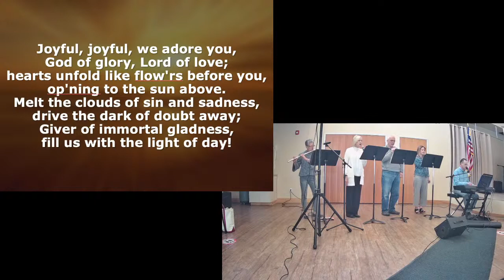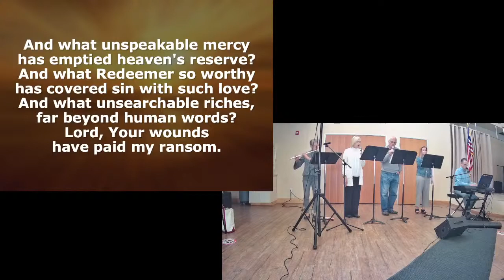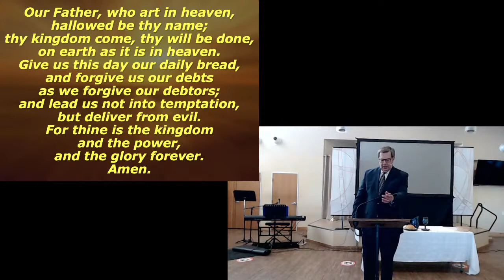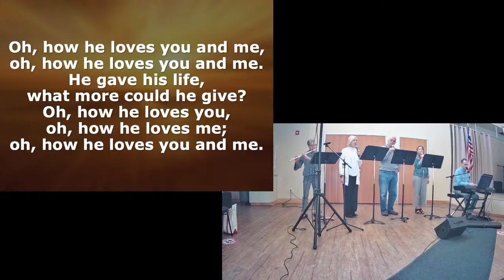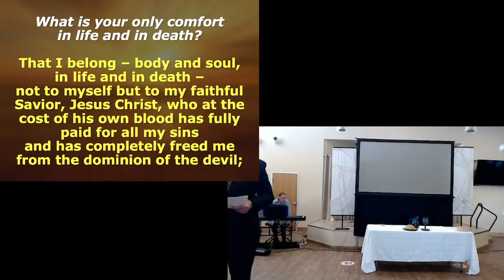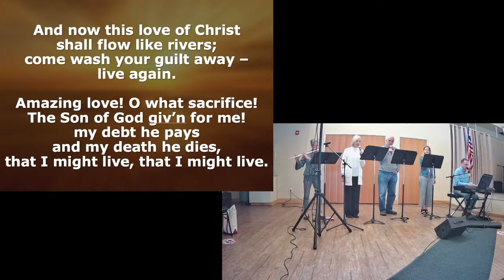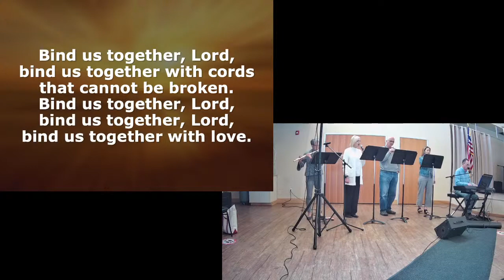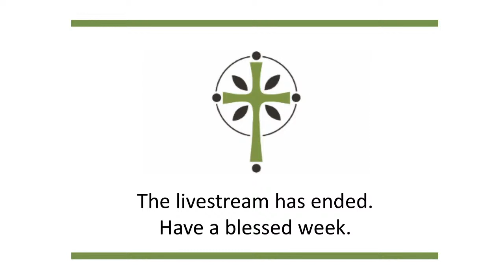Love One Another (5/1/2021)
"Love One Another" - May 2, 2021
Old Testament reading: Psalm 22: 25-31
Sermon text: 1John 4:7-12
Phil Moran -- Christ Presbyterian Church -- Boise, Idaho